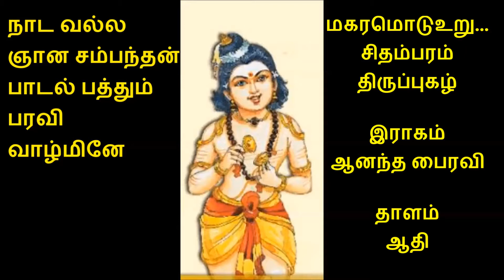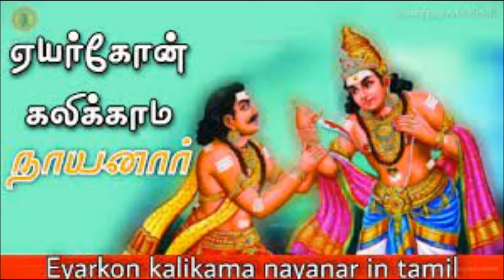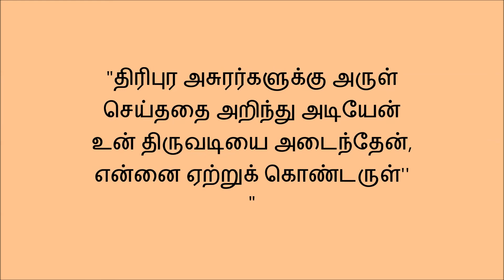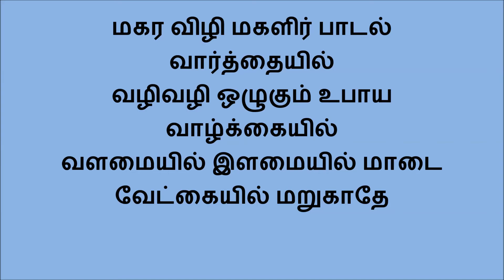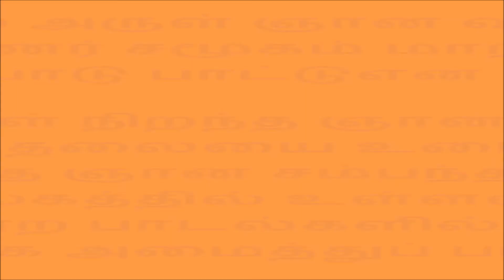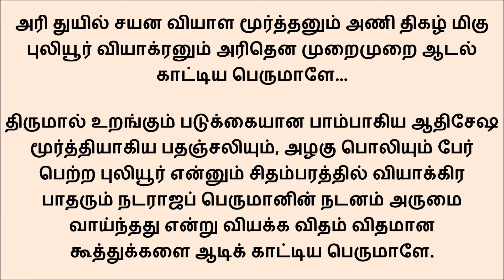428 மகரமொடு உறு ... சிதம்பரம் திருப்புகழ் இராகம் ஆனந்த பைரவி தாளம் ஆதி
சம்பந்தர் திருப்புன்கூர் தலத்திற்கு யாத்திரையாக வந்ததை கூறும் உரை
மகரமொடு உறு குழை ஓலை காட்டியு
     மழை தவழ் வனை குழல் மாலை காட்டியும்
          வரவர வர இதழூறல் ஊட்டியும் வலைவீசும்

இகலிய பிரம கபால பாத்திரம்
     எழில் பட இடு திருநீறு சேர்த்திறம்
      இதழியை அழகிய வேணி ஆர்த்ததும் விருதாக

எழில் பட மழுவுடன் மானும் ஏற்றதும்
     இசைபட இசைதரு ஆதி தோற்றமும்
          இவை இவை என உபதேசம் ஏற்றுவது ஒருநாளே

ஜகதலம் அதில் அருள் ஞான வாட்கொடு
     தலைபறி அமணர் சமூகம் மாற்றிய
          தவமுனி ஜகமுளர் பாடு பாட்டென மறைபாடி

தரிகிட தரிகிட தாகுடாத் திரி
     கிடதரி கிடதரி தா எனாச் சில
          சபதமொடு எழுவன தாள வாச்சியம் உடனே நீள்

அகுகுகு குகுவென ஆளி வாய்ப் பல
     அலகைகள் அடைவுடன் ஆடும் ஆட்டமும்
          அரன் அவனுடன் எழு காளி கூட்டமும் அகலாதே

அரி துயில் சயன வியாள மூர்த்தனு
     மணிதிகழ் மிகு புலியூர் வியாக்ரனும்
          அரிதென முறைமுறை ஆடல் காட்டிய பெருமாளே.